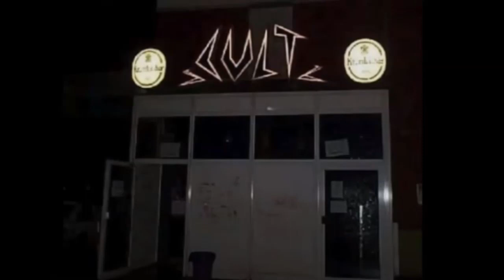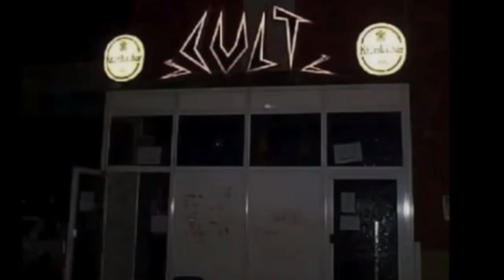VA - A Tribute To The Cult/Arnsberg (Goa- and Psytrance Classics 1994 1999)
I searched YouTube here and found nothing. There hasn't been a video yet that recognises the CULT in Arnsberg/Sauerland for its importance in the development of the Goa and psychedelic trance scene in Germany. Without this club, this parties and Psy-trance music scene would certainly not have developed the way it did. Many well-known DJs and bands came from the Sauerland, from Arnsberg and the surrounding area and celebrated at the CULT themselves, were inspired by the DJs and bands and were later successful with their own projects. DJs like Ex-Animo, Marc van der Vlugt, Peter van der Vlugt aka DJ Dry Ice, Lando and bands like Tarsis, SBK, Mittelstandskinder ohne Strom and Element came and went here as partygoers and were significantly influenced. However, the "Grube" club in Siedlinghausen or the TARA as well as the many open-air parties in the Sauerland forests should not go unmentioned. They also played a major role in making Goa and psychedelic trance, which was initially ridiculed by so-called "normal" techno and house fans, so big in Germany. At some point there were the first parties in the Ruhr area (Sha-Ka-Ree and BOA Records had already been established for some time with their own urban trance sound and Djs like BIM or Alexander Ligowski were actually already part of the Goa scene) and in the Cologne area.

I absolutely have to greet and name the following people without whom the SUMMER BREEZE & MIRACLE parties could never have taken place. First of all, Rudi has to be mentioned. Rudi was the owner of the CULT together with his wife. They are both fantastic people who I think back on with great fondness. Then Thomas Schirp & his crew must not be forgotten. Without him, his crew. his incredible Turbosound PA and his enthusiasm, it would not have been possible to organise a party with top-quality sound. Then the decoration people from Shivas Dreams, Elixir Cologne and DJ BIM´s wife Biggi. The way these people transformed the CULT again and again was unbelievable. And then there's Chris, who organised his own SUMMER BREEZE Party and who was rather sceptical at the very beginning. Now there was someone new, some competition. In the end, however, we became friends. I released the CD compilation "A Miracle Summer Breeze I & II" for the CULT, Chris' SUMMER BREEZE parties and for my MIRACLE parties. I was still working at Subterranean at the time and had made the PULSE compilation series. So there was a CD "memorial" for the CULT and its unforgettable parties. Both CDs are still available @ Discogs for a little money.
Tracklist:
1. Earth Nation - Alienated
2. Transwave - Hypersphere
3.  Power Source- Granada
4. Hypnosis – Fantasian
5. Total Eclipse – Blade Runner
6. Subcouds - My World Doesnt Follow Any Other
7. Amanite FX vs. Prana – Black Rain
8. Chakra & Edi Mis – X-Files (Monkey Mix)
9. Cydonia – Animal People
My videos are ad-free and not monetized because I do not participate in this YouTube program besides the fact that advertising wouldn't make sense given the number of followers I have at the moment. Of course, I would be very happy if my videos met with a greater response at some point. However, even if I have a larger number of followers, I will not participate in the YouTube program to monetize my videos. That's how it is and should stay that way.
If you like the music please be fair to the artist and label and buy and download it from the usual platforms. Even if I promote the music in a certain way, I do not receive any benefits in return. It is also important to me to note that the music in this video may not be used commercially but should only be used for personal entertainment.